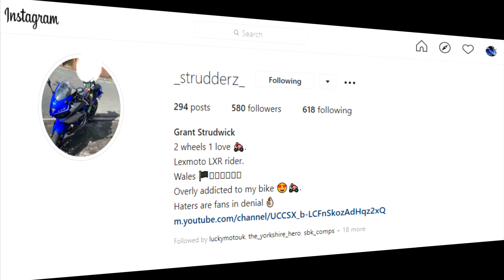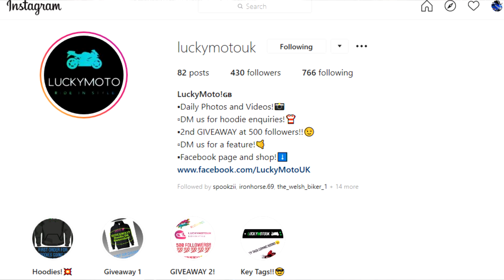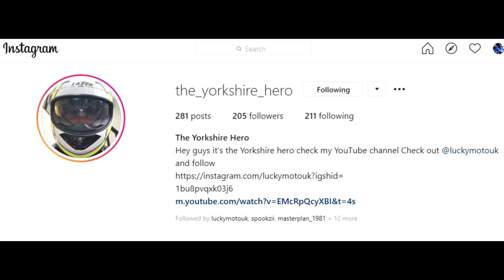BAD DRIVERS COMPILATION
Hey people, in this episode primarily we go over some of South Wales best drivers I mean bad haha. There are some awareness clips in here as well so not all of it is bad driving!